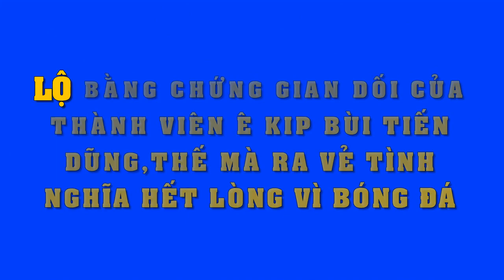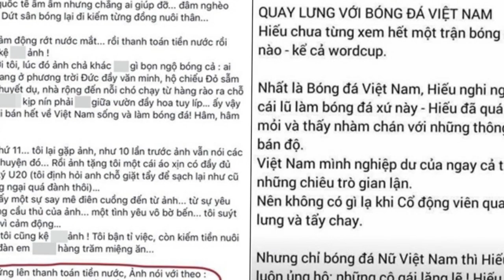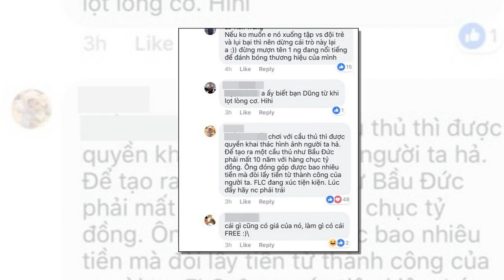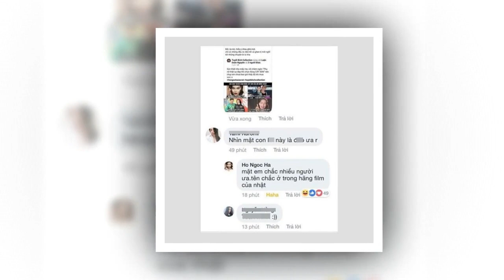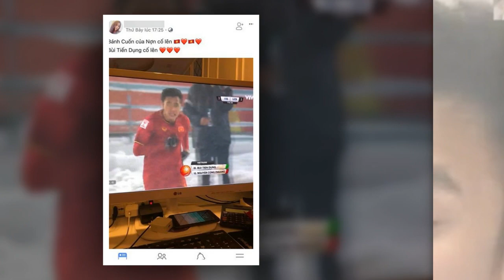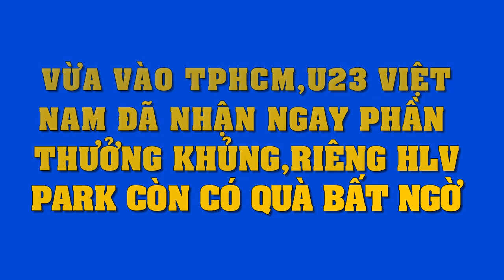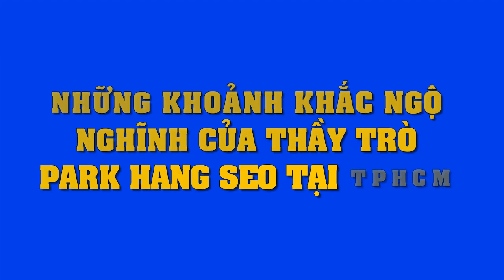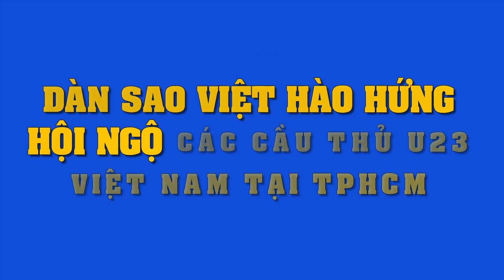Cứ ra vẻ tình nghĩa,hết lòng vì bóng đá,ekip Bùi Tiến Dũng bị "vạch trần" sự gian dối...